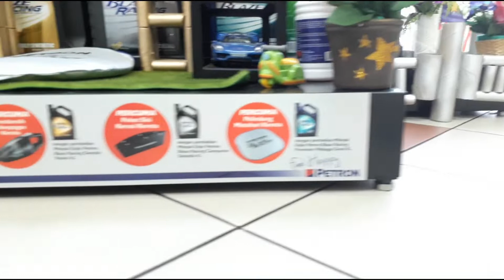Lubes Display 2018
Dear subscribers if you like this video, please go to our and like our video there too.
Thank you for your wonderful support...
Enjoy... especially the Hari Malaysia song...